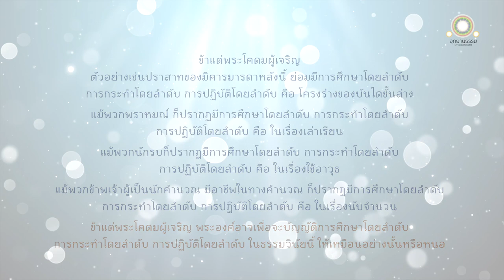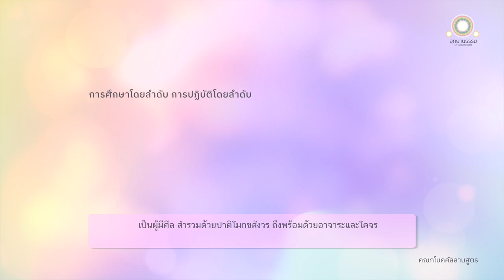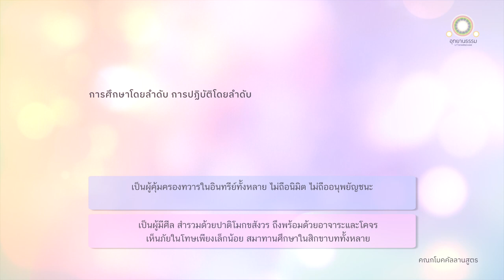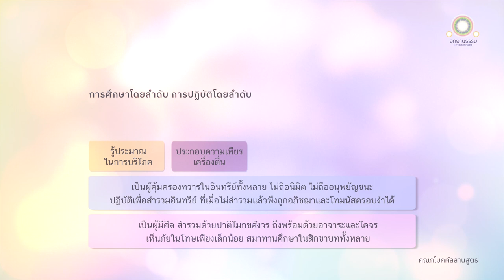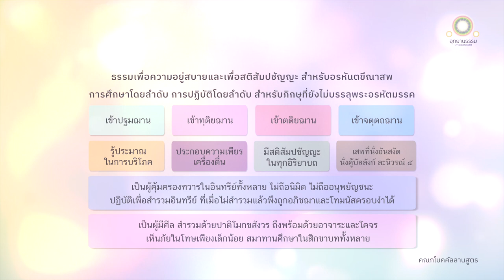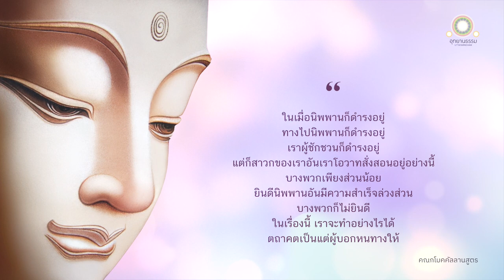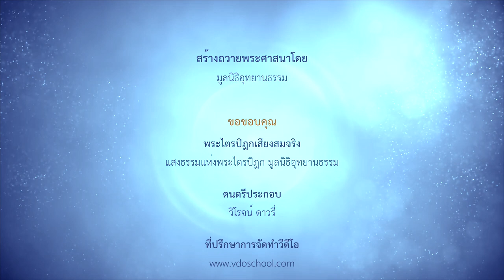การปฏิบัติโดยลำดับ | คณกโมกคัลลานสูตร (ตถาคตเป็นเพียงผู้บอกทาง)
การปฏิบัติโดยลำดับ
คณกโมคคลานสูตร

สมัยหนึ่ง พระผู้มีพระภาคประทับอยู่ที่ปราสาทของนางวิสาขา มิคารมารดา วิหารบุพพาราม เขตพระนครสาวัตถี ครั้งนั้นแล พราหมณ์คณกโมคคัลลานะเข้าไปเฝ้าพระผู้มีพระภาคยังที่ประทับ ได้ทูลพระผู้มีพระภาค ดังนี้ว่า...

ข้าแต่พระโคดมผู้เจริญ พระองค์อาจเพื่อจะบัญญัติการศึกษาโดยลำดับ การกระทำโดยลำดับ การปฏิบัติโดยลำดับในธรรมวินัยแม้นี้

ดูกรพราหมณ์ เราอาจบัญญัติการศึกษาโดยลำดับ การกระทำโดยลำดับ การปฏิบัติโดยลำดับในธรรมวินัยนี้ได้

ตถาคตได้บุรุษที่ควรฝึกแล้วเริ่มต้น ย่อมแนะนำอย่างนี้ว่า

ดูกรภิกษุ มาเถิด เธอจงเป็นผู้มีศีล สำรวมด้วยปาติโมกขสังวร ถึงพร้อมด้วยอาจาระและโคจรอยู่ จงเป็นผู้เห็นภัยในโทษเพียงเล็กน้อย สมาทานศึกษาในสิกขาบททั้งหลายเถิด

เมื่อภิกษุเป็นผู้มีศีล สำรวมด้วยปาติโมกขสังวร ถึงพร้อมด้วยอาจาระและโคจรอยู่ เป็นผู้เห็นภัยในโทษเพียงเล็กน้อย สมาทานศึกษาในสิกขาบททั้งหลายแล้ว ตถาคตย่อมแนะนำเธอให้ยิ่งขึ้นไปว่า

มาเถิด เธอจงเป็นผู้คุ้มครองทวารในอินทรีย์ทั้งหลาย

เธอเห็นรูปด้วยจักษุแล้ว จงอย่าถือเอาโดยนิมิต อย่าถือเอาโดยอนุพยัญชนะ จงปฏิบัติเพื่อสำรวมจักขุนทรีย์อันมีการเห็นรูปเป็นเหตุ ซึ่งบุคคลผู้ไม่สำรวมอยู่ พึงถูกอกุศลธรรมอันลามกคืออภิชฌาและโทมนัสครอบงำได้ จงรักษาจักขุนทรีย์ ถึงความสำรวมในจักขุนทรีย์เถิด

เธอได้ยินเสียงด้วยโสตแล้ว...
เธอดมกลิ่นด้วยฆานะแล้ว...
เธอลิ้มรสด้วยชิวหาแล้ว...
เธอถูกต้องโผฏฐัพพะด้วยกายแล้ว...

เธอรู้ธรรมารมณ์ด้วยมโนแล้ว จงอย่าถือเอาโดยนิมิต อย่าถือเอาโดยอนุพยัญชนะ จงปฏิบัติเพื่อสำรวมมนินทรีย์อันมีการรู้ธรรมารมณ์เป็นเหตุ ซึ่งบุคคลผู้ไม่สำรวมอยู่ พึงถูกอกุศลธรรมอันลามกคืออภิชฌาและโทมนัสครอบงำได้ จงรักษามนินทรีย์ ถึงความสำรวมในมนินทรีย์เถิด

เมื่อภิกษุเป็นผู้คุ้มครองทวารในอินทรีย์ทั้งหลายได้ ตถาคตย่อมแนะนำเธอให้ยิ่งขึ้นไปว่า

มาเถิด เธอจงเป็นผู้รู้จักประมาณในโภชนะ คือ

พึงบริโภคอาหาร พิจารณาโดยแยบคายว่า เราบริโภคมิใช่เพื่อจะเล่น มิใช่เพื่อจะมัวเมา มิใช่เพื่อจะประดับ มิใช่เพื่อจะตบแต่งร่างกายเลย บริโภคเพียงเพื่อร่างกายดำรงอยู่ เพื่อให้ชีวิตเป็นไป เพื่อบรรเทาความลำบาก เพื่ออนุเคราะห์พรหมจรรย์เท่านั้น ด้วยอุบายนี้ เราจะป้องกันเวทนาเก่า ไม่ให้เวทนาใหม่เกิดขึ้น และความเป็นไปแห่งชีวิต ความไม่มีโทษ ความอยู่สบายจักมีแก่เรา

เมื่อภิกษุเป็นผู้รู้จักประมาณในโภชนะได้ ตถาคตย่อมแนะนำเธอให้ยิ่งขึ้นไปว่า

มาเถิด เธอจงเป็นผู้ประกอบเนือง ๆ ซึ่งความเป็นผู้ตื่นอยู่ คือ

จงชำระจิตให้บริสุทธิ์จากอาวรณียธรรม ด้วยการเดินจงกรมและการนั่งตลอดวัน และตลอดปฐมยามแห่งราตรี

พึงเอาเท้าซ้อนเท้า มีสติรู้สึกตัว ทำความสำคัญว่า จะลุกขึ้น ไว้ในใจแล้วสำเร็จสีหไสยาโดยข้างเบื้องขวาตลอดมัชฌิมยามแห่งราตรี

จงลุกขึ้นชำระจิตให้บริสุทธิ์จากอาวรณียธรรม ด้วยการเดินจงกรมและการนั่งตลอดปัจฉิมยามแห่งราตรีเถิด

เมื่อภิกษุเป็นผู้ประกอบเนือง ๆ ซึ่งความเป็นผู้ตื่นอยู่ได้ ตถาคตย่อมแนะนำเธอให้ยิ่งขึ้นไปว่า

มาเถิด เธอจงเป็นผู้ประกอบด้วยสติสัมปชัญญะ คือ

ทำความรู้สึกตัวในเวลาก้าวไปและถอยกลับ
ในเวลาแลดูและเหลียวดู
ในเวลางอแขนและเหยียดแขน
ในเวลาทรงผ้าสังฆาฏิ บาตรและจีวร
ในเวลาฉัน ดื่ม เคี้ยว และลิ้มรส
ในเวลาถ่ายอุจจาระและปัสสาวะ
ในเวลาเดิน ยืน นั่ง นอนหลับ ตื่น พูด และนิ่งเถิด

เมื่อภิกษุเป็นผู้ประกอบด้วยสติสัมปชัญญะได้ ตถาคตย่อมแนะนำเธอให้ยิ่งขึ้นไปว่า

 มาเถิด เธอจงพอใจเสนาสนะอันสงัด เธอกลับจากบิณฑบาตภายหลังเวลาอาหารแล้ว นั่งคู้บัลลังก์ตั้งกายตรง ดำรงสติมั่นเฉพาะหน้า

ละอภิชฌาในโลกแล้ว มีใจปราศจากอภิชฌาอยู่ ย่อมชำระจิตให้บริสุทธิ์จากอภิชฌาได้

ละความชั่วคือพยาบาทแล้ว เป็นผู้มีจิตไม่พยาบาท อนุเคราะห์ด้วยความเกื้อกูลในสรรพสัตว์และภูตอยู่ ย่อมชำระจิตให้บริสุทธิ์จากความชั่วคือพยาบาทได้

ละถีนมิทธะแล้ว เป็นผู้มีจิตปราศจากถีนมิทธะ มีอาโลกสัญญา มีสติสัมปชัญญะอยู่ย่อมชำระจิตให้บริสุทธิ์จากถีนมิทธะได้

ละอุทธัจจกุกกุจจะแล้ว เป็นผู้ไม่ฟุ้งซ่าน มีจิตสงบภายในอยู่ ย่อมชำระจิตให้บริสุทธิ์จากอุทธัจจกุกกุจจะได้

ละวิจิกิจฉาแล้ว เป็นผู้ข้ามความสงสัย ไม่มีปัญหาอะไรในกุศลธรรมทั้งหลายอยู่ ย่อมชำระจิตให้บริสุทธิ์จากวิจิกิจฉาได้

เธอครั้นละนิวรณ์ ๕ ประการ อันเป็นเครื่องทำใจให้เศร้าหมอง ทำปัญญาให้ถอยกำลังนี้ได้แล้ว จึงสงัดจากกาม สงัดจากอกุศลธรรม เข้าปฐมฌาน ทุติยฌาน ตติยฌาน จตุตถฌาน

ในพวกภิกษุที่ยังเป็นเสขะ ยังไม่บรรลุพระอรหัตมรรค เรามีคำพร่ำสอนเห็นปาน ฉะนี้

ส่วนสำหรับภิกษุพวกที่เป็นอรหันตขีณาสพ  ธรรมเหล่านี้ย่อมเป็นไปเพื่อความอยู่สบาย ในปัจจุบันและเพื่อสติสัมปชัญญะ

ท่านที่ประสงค์จะเผยแผ่สื่อธรรมต่อเป็นธรรมทาน สามารถเผยแผ่ได้ตามประสงค์โดยไม่ต้องขออนุญาตแต่อย่างใด เพียงกรุณาอ้างถึงที่มา (มูลนิธิอุทยานธรรม) ตามหลักสากล เพื่อความเจริญและประโยชน์สุขของผู้เผยแผ่เองทั้งในโลกนี้และในโลกหน้า